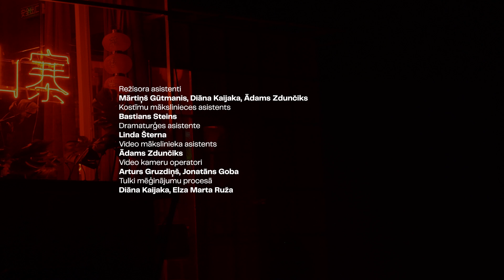ROTKHO | Anka Herbuta | Lukašs Tvarkovskis | DAILE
Anka Herbuta
ROTKHO
Režisors - Lukašs Tvarkovskis
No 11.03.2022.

Iedvesmojoties no Marka Rotko darbiem, uzlecošā Eiropas teātra zvaigzne, režisors Lukašs Tvarkovskis, veido izrādi, kura cenšas izpētīt – ko īsti nozīmē jaunā tendence - mākslas darbus veidot digitālā vidē un nodrošināt ar blokķēžu tehnoloģiju. Kāda nozīme ir mākslinieka darba autentiskumam un, visvarīgākais jautājums, – vai teātra mākslas nepastarpinātā pieredze ir kaut kas, kas ir pasargāts no šādiem tirgus principiem.

Viltojums un oriģināls ir stāsta centrālā tēma, kā arī to paradoksālās metastāzes virtuālajā vidē. No vienas puses, “ROTKHO” ir slavenā mākslinieka uzvārda kropļojums, līdzīgi tam, kā slaveni zīmoli tiek aizstāti ar viltojumiem, piemēram, Adibas vai Dolce & Banana. No otras puses, izrādes nosaukums ilustrē Greiema Rolinsona izvirzīto hipotēzi, ka neatkarīgi no burtu kārtības, kamēr vien vārda pirmais un pēdējais burts paliek savā vietā, mēs spējam saprast rakstīto tekstu.

Izrāde top sadarbībā ar Polijas JK Opoles teātri un Ādama Mickēviča Institūtu ar Polijas Republikas Kultūras un nacionālā mantojuma ministrijas līdzfinansējumu.
Izrādes inovāciju partneris Latvijas Mobilais Telefons